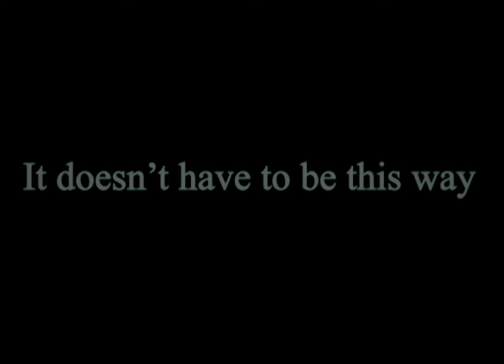Retro Gaming Watch by Jason Rogers - Kickstarter Trailer!!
Hiya guys wassup JohnoDaz(BringthePain) here, check out this Trailer of a New  Retro Gaming Watch on Kickstarter by Jason Rogers n see what you think plus check out the check out the Kickstarter Webpage for more Information much love guys!!